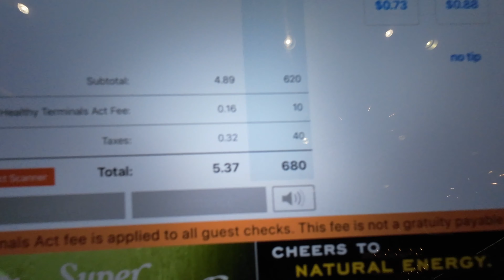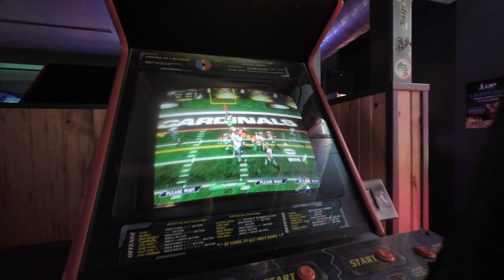United Aviate Thank you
Thank you unitedairlines Aviate for inspiring me to pursue my dreams of becoming an airline pilot, even if I didn't get into the aviate program I would've been thankful for push to follow my dreams, Aviate is awesome and if you don't believe me just follow their Intsagram page to find out.